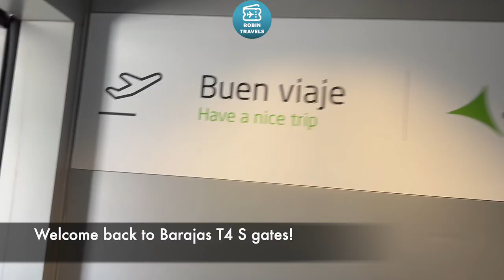VOLVIENDO A HEATHROW | TRIP REPORT A320 NEO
Business Class Madrid-London Heathrow
IB3180
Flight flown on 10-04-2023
Seat 1F